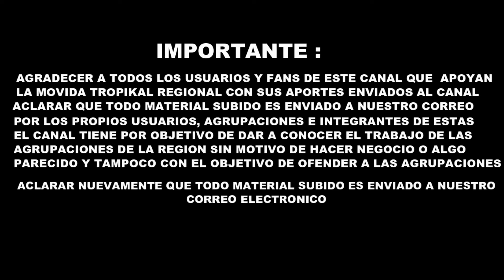Caravana Tropical - En Vivo Mix 2 Las Rojas